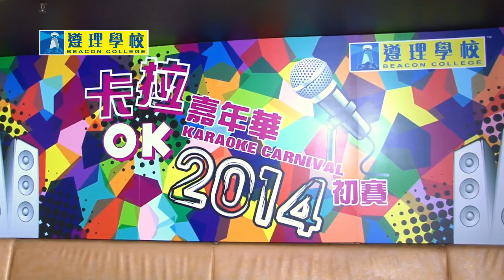遵理學校卡拉OK嘉年華2014初賽花絮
遵理學校卡拉OK嘉年華2014初賽早前已順利舉行，超過200位參賽盡顯渾身解數，全力以赴，最後選出8組精英中既精英，殺入卡拉OK嘉年華2014決賽！